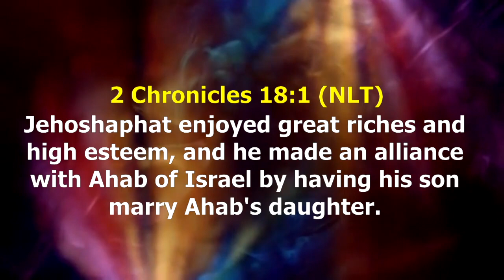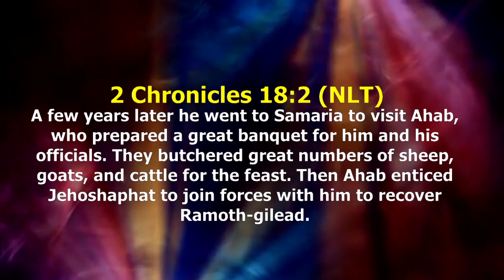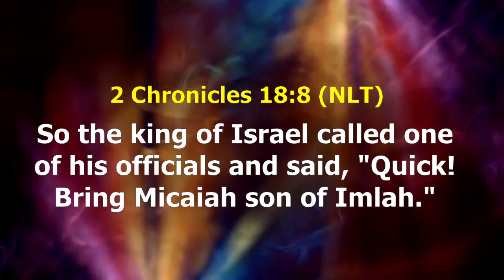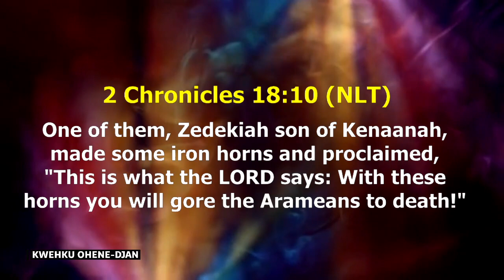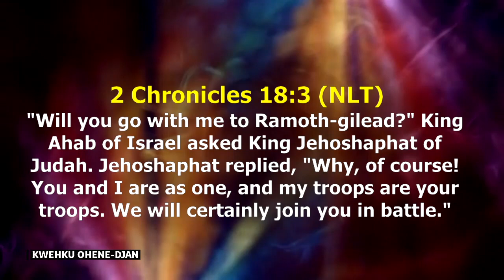Be Different | Kwehku Ohene-Djan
Preached at Revival @ 8 Service, Accra, Ghana.